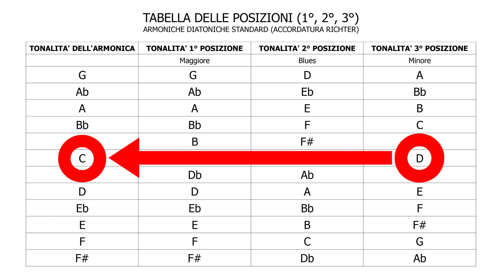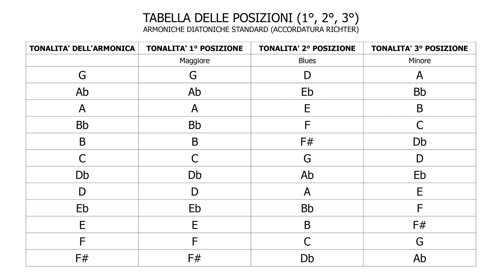Tabella delle posizioni (1°, 2°, 3°) | Armoniche diatoniche | Tutte le tonalità | Armonica blues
In questo video trovate la tabella riassuntiva con tutte le tonalità di armonica diatonica (accordatura standard, ovvero accordatura Richter) e le relative tonalità nelle principali posizioni, ovvero prima posizione (maggiore), seconda posizione (blues), terza posizione (minore). Vi aiuterà a risolvere immediatamente dubbi sulla scelta dell'armonica nella giusta tonalità in funzione dell'ambito musicale in cui vi state cimentando.

Un caro saluto a tutti e ricordate che imparare a suonare l'armonica è facile con Easyharp: take it easy, take it Easyharp!

Paolo Demontis

Easyharp 2.0 - La tua scuola di armonica blues è online all'indirizzo dove trovate tutti i corsi da livello Base a livello Avanzato. Easyharp è prodotto e realizzato da Paolo Demontis, artista endorser delle armoniche Seydel.

Andate inoltre a curiosare nel canale Youtube di Paolo Demontis e i suoi vari profili social per scoprire la sua musica attraverso l'armonica: